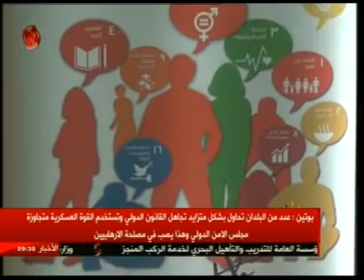صباحنا غير - | سلمى عودة - ميسان حمدان | 2018/4/25 | - الاخبارية السورية